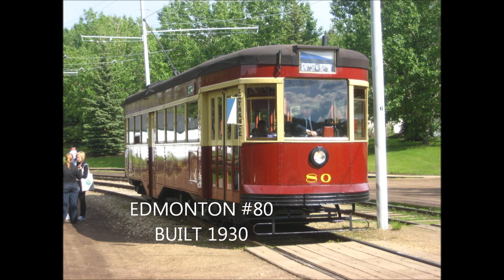Edmonton Streetcars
Photos of the ERRS streetcars operating at Fort Edmonton Park and on the High Level Bridge.  These two lines, currently operating with 9 unique vehicles, preserve a significant part of Edmonton's transportation history, and include a few representations from other places too.
Set to Celine Dion's "All Coming Back to Me Now"